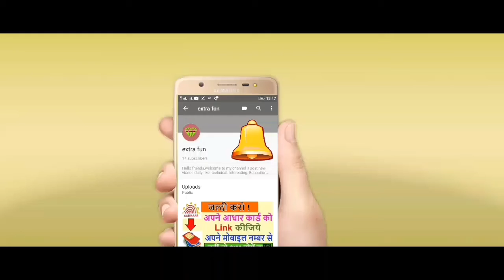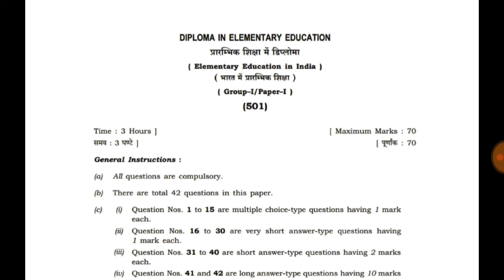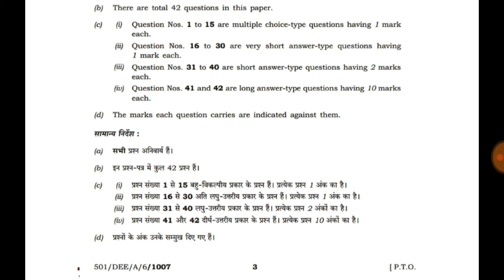NIOS D.el.Ed exam paper details & date of d.el.ed exam .|MUST WATCH